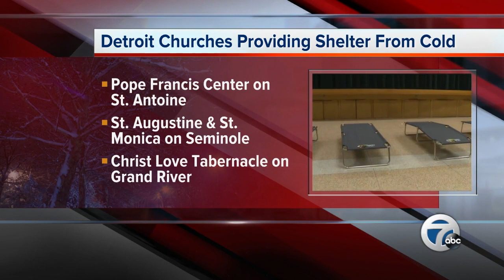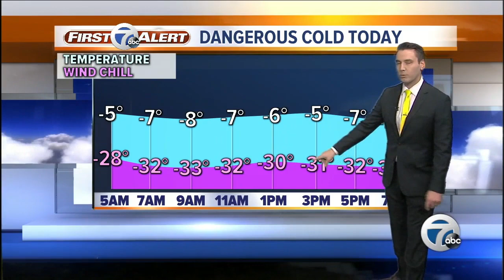7 Action News Latest Headlines | January 30, 5am